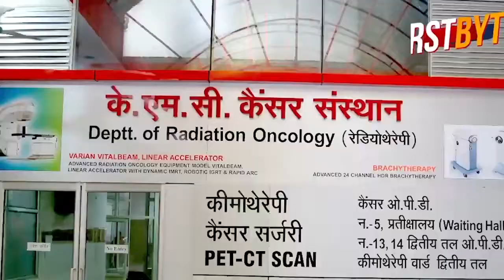नाले में गिरे किशोर का छह घंटे बाद भी सुराग नहीं, सर्च आपरेशन चल रहा धीरे धीरे ।।